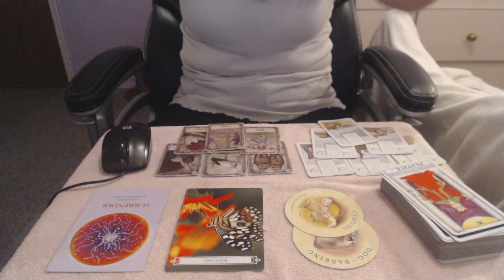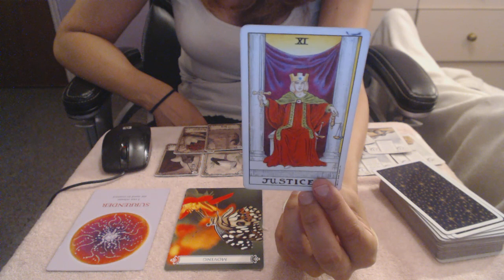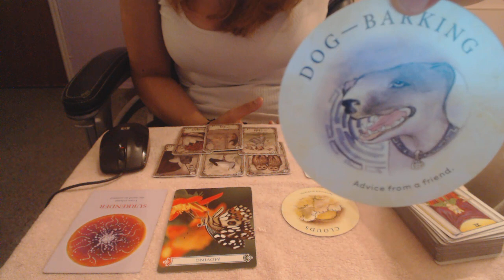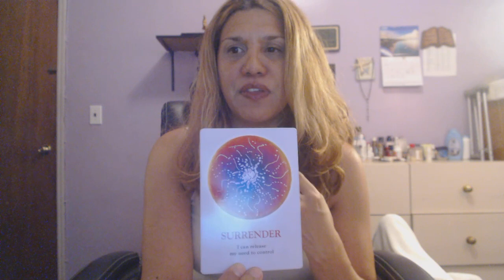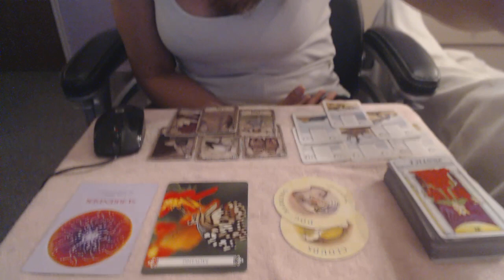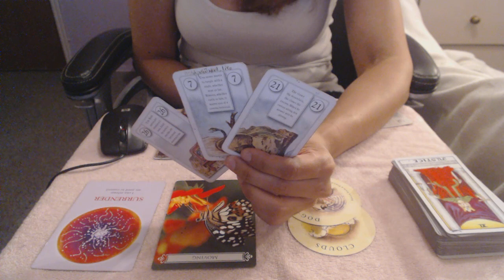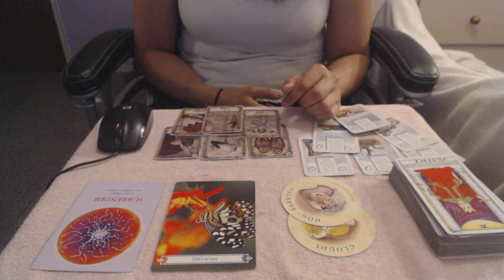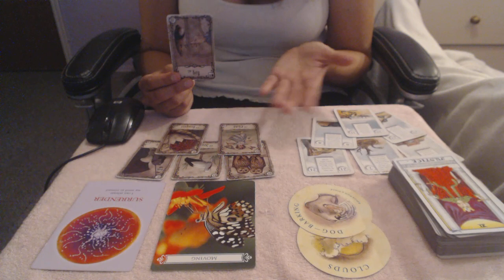Taurus May 15-31,2018 "Soul & Love Guidance"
I know many have asked about the decks I use here,so I decided to just include the name and link where you can find the cards I use in this spread.Enjoy this month of May that is coming for you Taurus..Keep your power under control..you will succeed ;)

Butterfly Oracle cards for Life changing